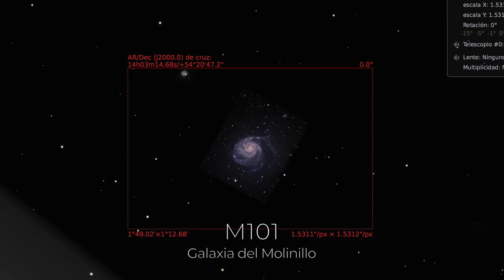🌕Eventos astronómicos de la primera quincena de abril 2022.🪐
Conoce los eventos astronómicos que se darán del 1 al 15 de abril 2022.